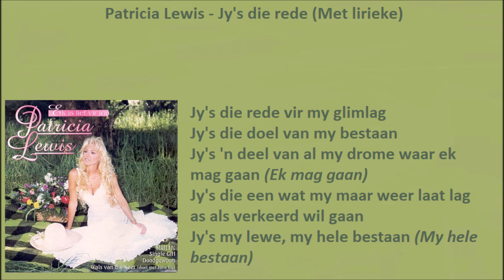Patricia Lewis - Jy's die rede (Met lirieke)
South African artist: Patricia Lewis
Melody of the song 'Let me be there' by Olivia Newton-John used for this Afrikaans song